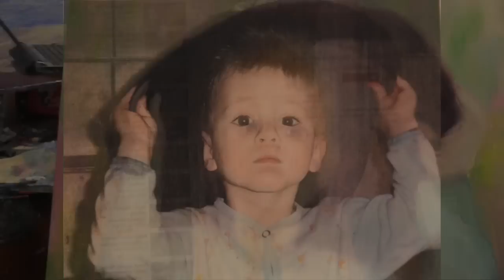Портрет ребенка, уроки рисования, масляная живопись, школа рисования в Москве, Сахаров